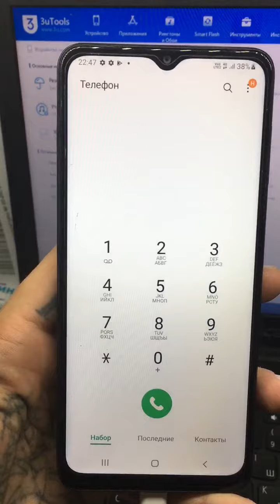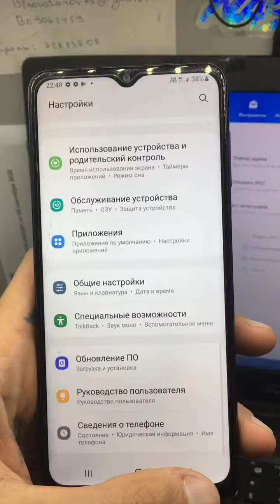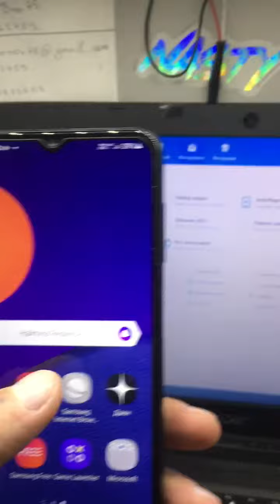14 сентября 2022 г.